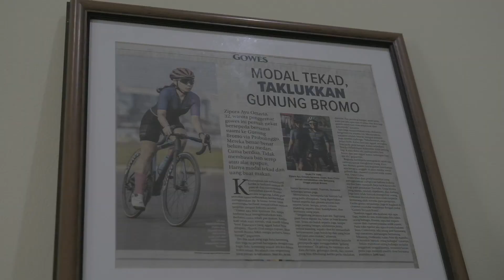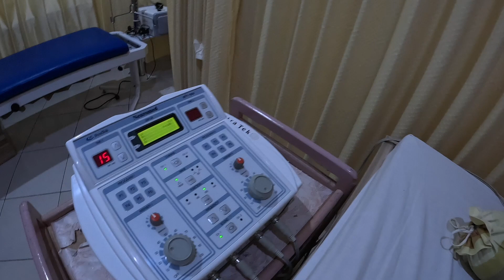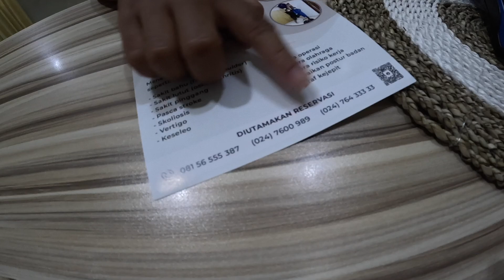APA YANG AKU LAKUKAN SETELAH ENGKEL TERKILIR KETIKA DOWNHILL DI DOI ITHANON THAILAND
mohon maaf kalo videonya sedikit gelap.

semoga ada pandangan buat teman2 yang sedang cedera dan bisa segera sembuh seperti sedia kala.